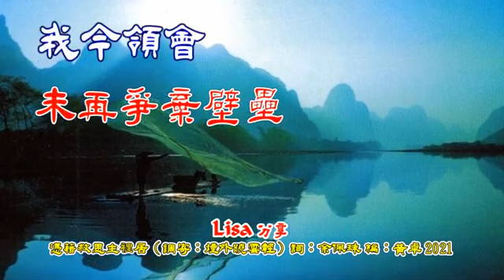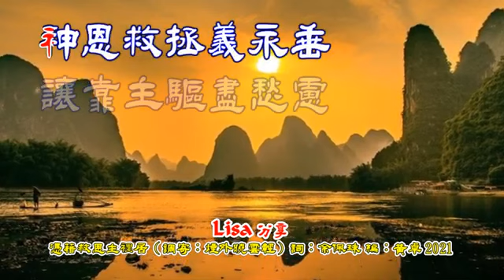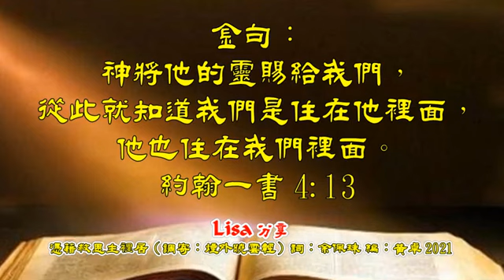福音金曲 - 憑藉救恩主裡居 (調寄: 煙外曉雲輕/粤) Lisa Kwong 分享